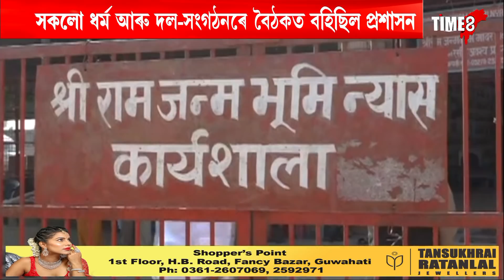NEWS | অযোধ্যাত শান্তি বৰ্তি থকাৰ মাষ্টাৰপ্লান কি আছিল,অযোধ্যাৰ পৰা TIME8 EXCLUSIVE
অযোধ্যাত শান্তি বৰ্তি থকাৰ মাষ্টাৰপ্লান কি আছিল,অযোধ্যাৰ পৰা TIME8 EXCLUSIVE